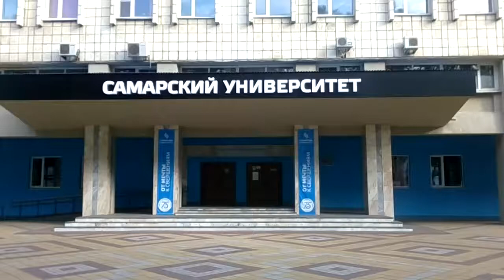СГАУ Самара Университет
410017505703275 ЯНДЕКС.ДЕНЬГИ